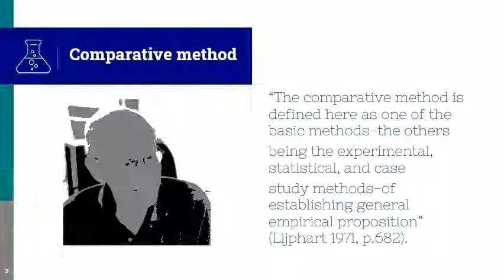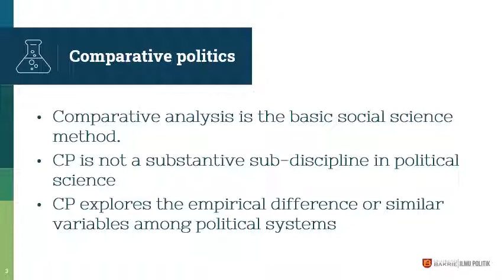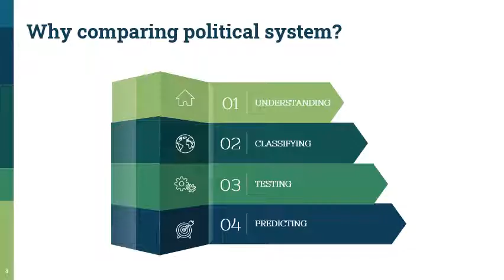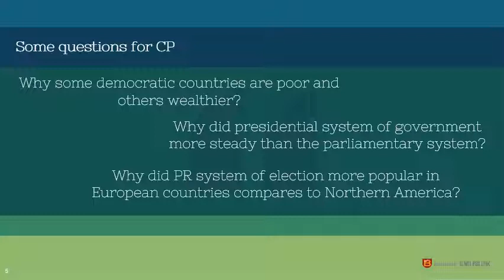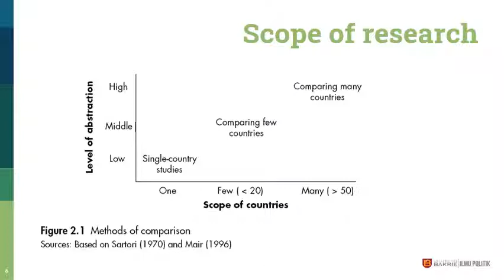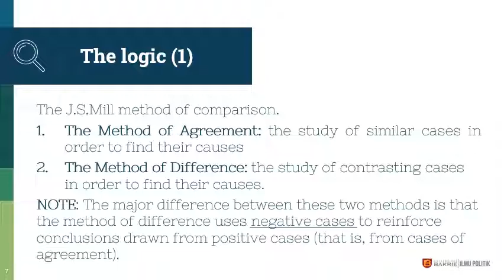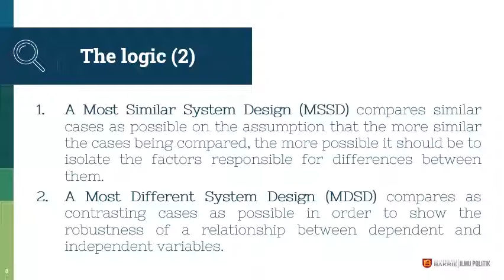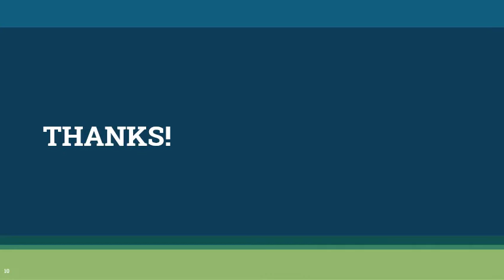Materi Sesi 1 Perbandingan Sistem Kepartaian dan Pemilu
Video ini adalah materi sesi 1 untuk Mk Perbandingan sistem kepartaian dan Pemilu dengan topik memahami metode komparatif dalam disiplin Ilmu Politik. Selamat menyaksikan!